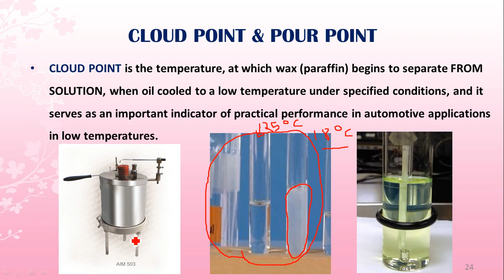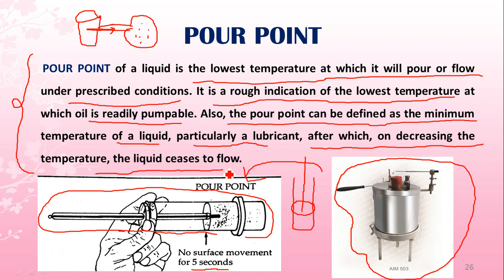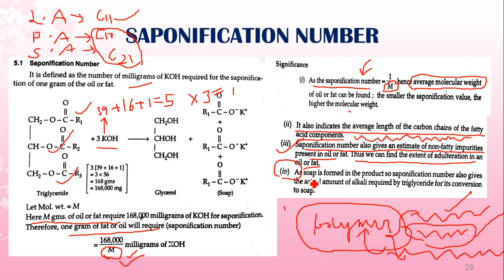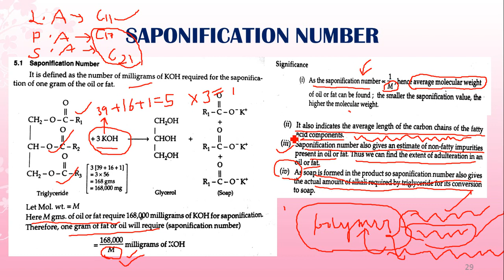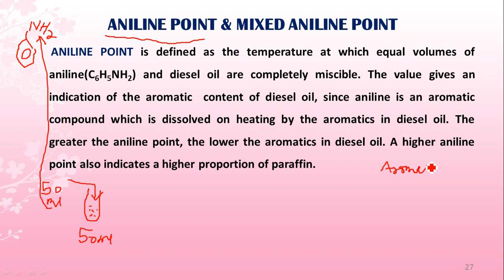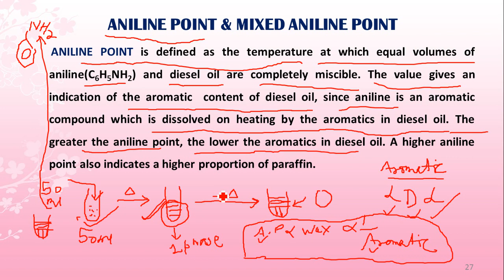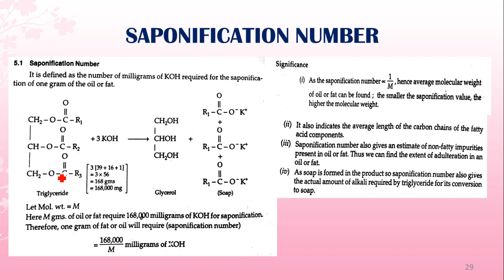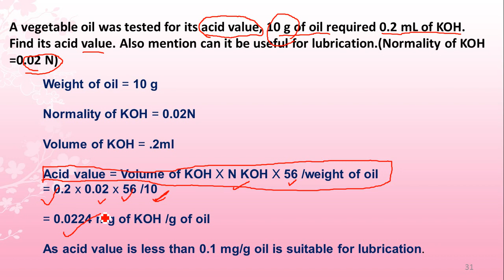PART 4: CLOUD/POUR/ANILINE POINT & ACID VALUE & SAPONIFICATION NUMBER (LUBRICANTS & LUBRICATION)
In this video I have explained five very important parameters of lubricants which are cloud point, pour point, aniline point, mixed aniline point, acid value and saponification number. CLOUD POINT is the temperature, at which wax (paraffin) begins to separate FROM SOLUTION, when oil cooled to a low temperature under specified conditions, and it serves as an important indicator of practical performance in automotive applications in low temperatures. POUR POINT of a liquid is the lowest temperature at which it will pour or flow under prescribed conditions. It is a rough indication of the lowest temperature at which oil is readily pumpable. Also, the pour point can be defined as the minimum temperature of a liquid, particularly a lubricant, after which, on decreasing the temperature, the liquid ceases to flow. ANILINE POINT is defined as the temperature at which equal volumes of aniline and diesel oil are completely miscible. The value gives an indication of the aromatic content of diesel oil, since aniline is an aromatic compound which is dissolved on heating by the aromatics in diesel oil. The greater the aniline point, the lower the aromatics in diesel oil. A higher aniline point also indicates a higher proportion of paraffin.